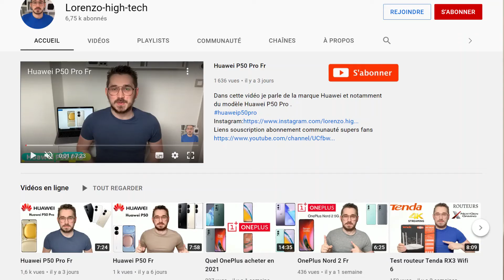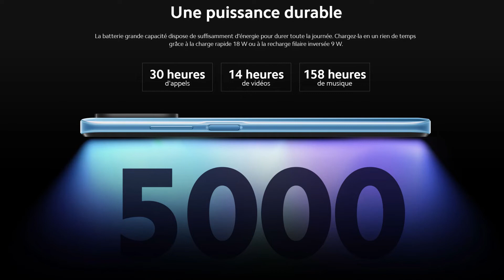Xiaomi Redmi 10 Fr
Dans cette vidéo je parle de la marque Xiaomi et notamment du modèle Xiaomi Redmi 10 .